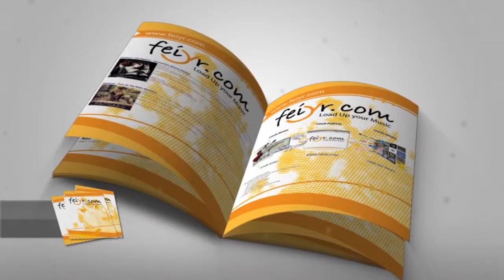Wie verkaufe ich meine Hörbücher?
Du bist auf der Suche nach dem passenden Vertrieb für Dein Hörbuch oder Hörspiel? Als Self Publisher kannst Du bei uns alle Möglichkeiten des professionellen Online-Vertriebs nutzen.

Veröffentliche Dein eBooks in wenigen Schritten in über 165 Online-Portalen weltweit. Zu unseren Vertriebspartnern zählen alle gängigen digitalen Book-Stores wie z.B. Amazon, iTunes, Thalia, Weltbild, Hugendubel, Bücher.de u.v.m.

Wir bieten jedem Self-Publisher und Verlag die perfekte Lösung, Hörbücher oder Hörspiele genreunabhängig erfolgreich in unsere 165 Partnershops weltweit zu vertreiben.

Außerdem garantieren wir dir die bestmöglichen Konditionen und einen professionellen Vertrieb Deiner Hörbücher oder Hörspiele in den großen Downloadshops und Streaming Portalen.

Unsere Mitarbeiter stehen Dir gerne persönlich für alle Fragen zur Verfügung. Mit ihnen kannst Du konkrete Maßnahmen zur Promotion Deiner Produkte planen.

Suchanfragen zum Hörbuch- u. Hörspielvertrieb:
hörspiele veröffentlichen
hörspiele verkaufen
hörbuch vertrieb
hörspiel vertrieb
hörbücher verkaufen
hörbücher veröffentlichen
hörbuch selbst veröffentlichen